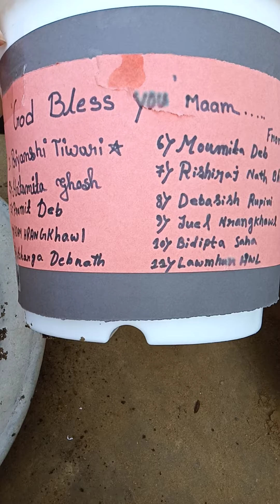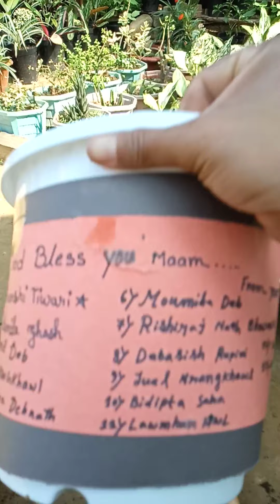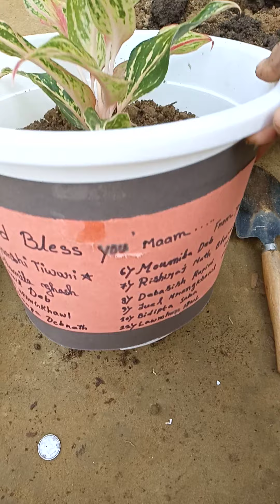Soil preparation for new plants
My new collections Euphorbia francoissi